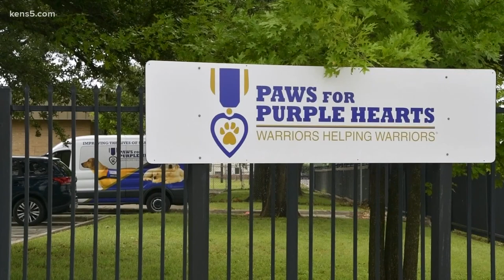Paws for Purple Hearts connects wounded warriors with service animals-in-training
Staff at the nonprofit say the experience benefits humans just as much as the dogs.